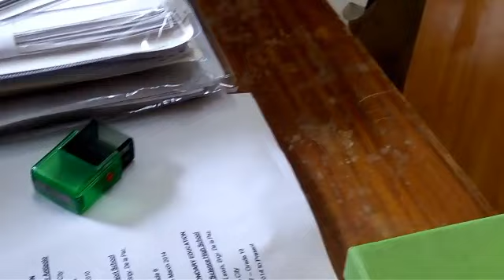Advice #1 Matuto sa kanila ( Kidney Failure ) Ms. Christine Roldan